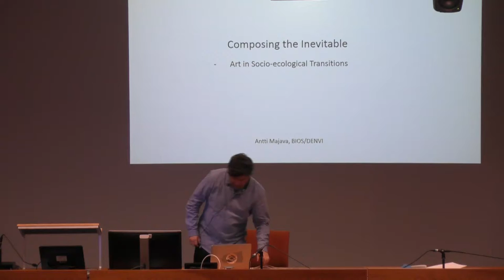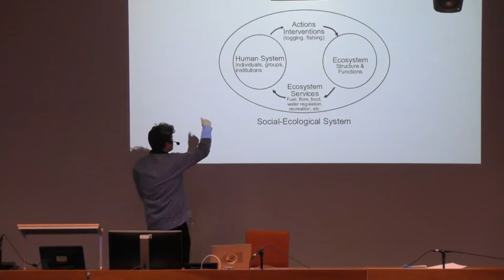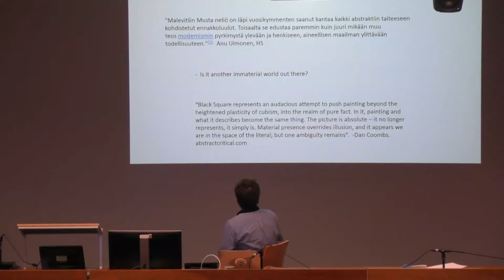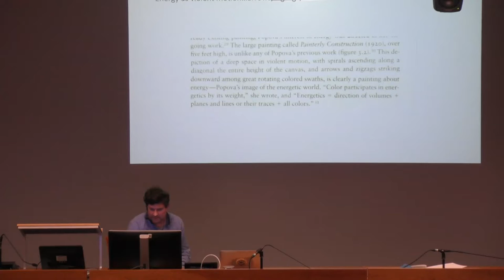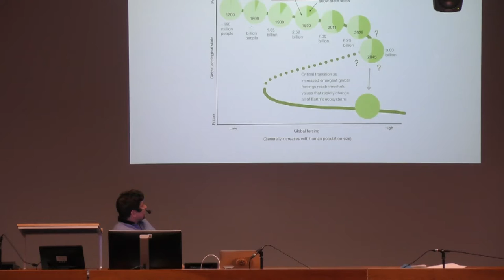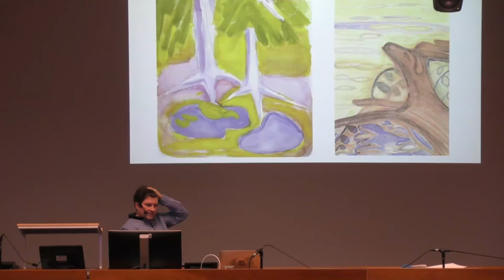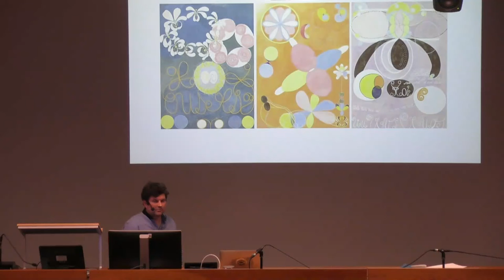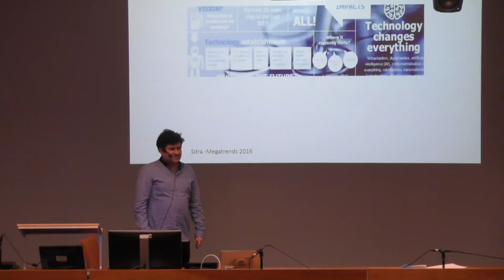Composing the Inevitable by Antti Majava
Ecological transition theories and experiments are often staged in the consumerist techno-economical setting. Green movements in arts and society have blamed to just eco-decorate modern industrial grand narrative.

But in modernism, art was seen as a creator of new humanities or even a new world(views). Suprematists in early 20th century Russia intended to replace the organic nature with man-made suprematist one. When observing satellite images, one can’t avoid a notion, that hundred years later the human land use change covering more than 50% of planet’s surface not only follows rational self-interests but also suprematist aesthetic fantasies.

Kasimir Malevich’s famous painting Black Square on a white surface was first shown in a stage set of futurist opera Victory Over the Sun (1913). The Black Square manifested the transition from sun-powered tsarist autocracy to fossil energy driven proletarian leadership.

Opera and painting pictured the world which had been a technological and societal reality well over 50 years in industrialized societies. Avant-gardist and societal revolution took place when theories and practices, stage and world outside the concert hall suddenly overlapped.

Should we prepare for a similar kind of cultural-societal state shift now, when post-fossil transition or collapse has been seen inevitable for decades?

Art, EcoJustice, and Education Conference
Dec 11-13, 2017
Väinö Linna Hall, University of Tampere